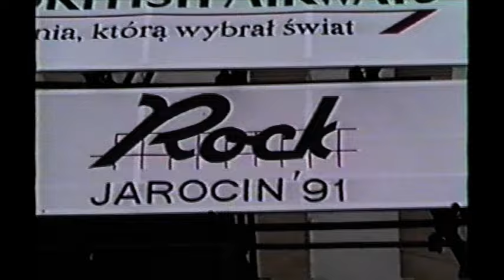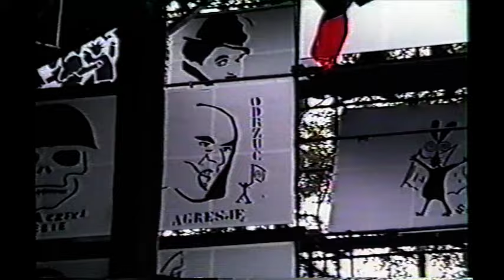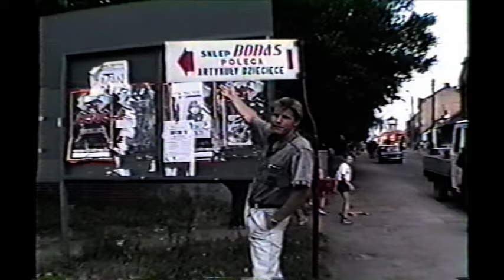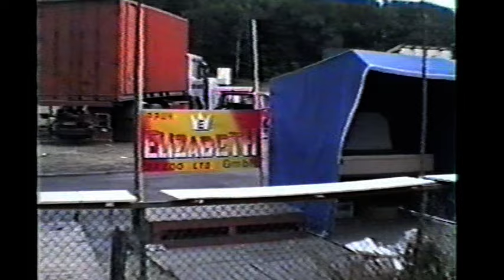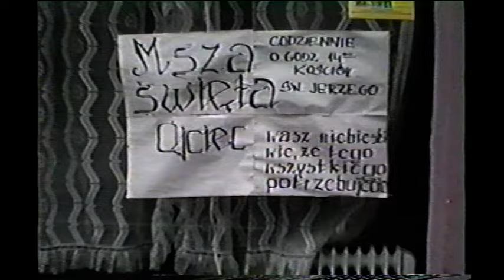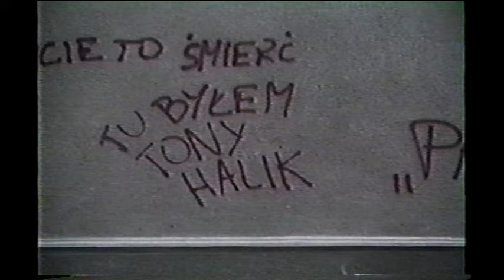JAROCIN 1991 -Film z oryginalnych taśm vhs Rock Box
JAROCIN 1991
Film został zmontowany z  oryginalnego materiału pochodzącego z prywatnych taśm vhs .
Jedynym autorem zdjęć i właścicielem  filmu jest Robert Cywiński .
Jako muzykę instrumentalną w filmie wykorzystano   utwór  autora
 pod tytułem   Rockbox -,,RIFFIFIFI"
W filmie odnajdziecie także znane fragmenty publikowane wcześniej na kanale ROCK BOX Szczecin na playliście ,,JAROCIN".Są to np :
,,Spowiedż punka"
,,Defekt Muzgó-Zadyma  na małej scenie"
,,Mr. Pollack"
,,Farben Lehre"
,,Roan"
,,She"
,,Thatcher On Acid"
Sceny w filmie są  w kolejności chronologicznej .Tak jak były filmowane.
Tak orientacyjnie przedstawia się  program filmu:
  1.01:41    LASCIATE OGNI SPERANZA
  2.04:29    RAYA BELL
  3.05:33    ROAN
  4.16:26    HARE KRISZNA 1
  5.17:55    FARBEN LEHRE
  6.24:38    BESTIAR
  7.27:58    SPOWIEDŻ PUNKA
  8.33:43    T.LOVE-mała scena amfiteatr
  9.34:52    DEFEKT MUZGÓ - ,,ZADYMA" mała scena amfiteatr
10.45:15    HARE KRISZNA  2
11.46:44    T.LOVE - próba-duża scena-stadion
12.47:14    PROLETARYAT- próba-duża scena-stadion
13.47:29    ZIYO - próba-duża scena-stadion
14.50:32    THATCHER ON ACID
15.58:00    ELIZABETH/ROCKBOX - stoisko z gadżetami przy stadionie
16.1:00:28 MR POLLACK
17.1:05:40 ROAN -duża scena-stadion
18.1:07:50 SHE (Tomasz Lipnicki) - duża scena-stadion
19.1:10:20 PO FESTIWALU
20.1:12:55 AMFITEATR-Starszy Pan o festiwalu
W tym filmie została poprawiona ścieżka audio.
Jest głośniej ,wyrażniej i dynamiczniej niż we fragmentach zamieszczanych wcześniej.

Niektóre fragmenty obrazu  zostały wykorzystane w  roku 2016  za zgodą autora w filmie
,,JAROCIN ,PO CO WOLNOŚĆ"J(reż. Leszek Gnoiński, Marek Gajczak)

Życzę dużo wrażeń przy oglądaniu tego filmu.
Autor Robert Cywiński.